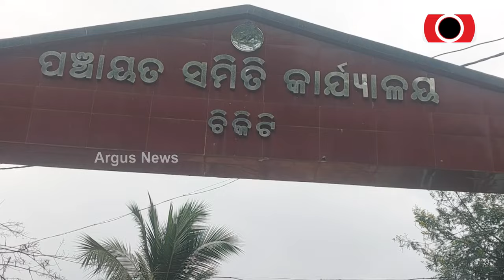12 Families Joined The BJP In Chikiti Block || Ganjam || Odisha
12 Families Joined The BJP In Chikiti Block.